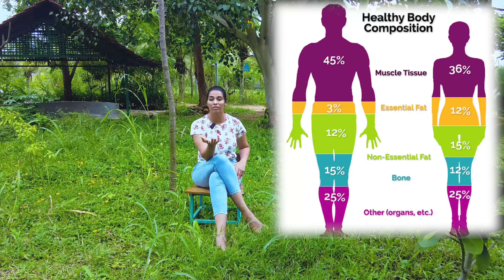Weight Loss Mistakes Episode - 3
We have a wonderful online transformation program where Purnima Mandava would be your Personal trainer
The Tentative Results that you can expect within 10-12 weeks.
- Sure shot Positive difference in the health reports
- Improved sleep quality and metabolism
- Sustainable Fat Loss in 8 to 12 weeks
- Increase in energy levels, strength, and stamina

- Decrease in stress levels

Please Check out the video link below in which Purnima talks to you more about the transformation program and pricing details are also given in the same video.

3 Week Health and Fitness Project
Testimonials @ WOW Fitness Studio